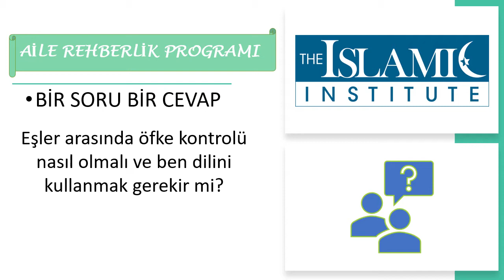Aile Rehberlik | Bir Soru Bir Cevap 2 | Psikoterapist Serpil Özşen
Soru: Eşler arasında öfke kontrolü nasıl olmalı ve ben dilini kullanmak gerekir mi?

The Islamic Institute & Houston Blue Mosque, founded in 2001, is a 501(c)(3) non-profit and non-political organization operating exclusively for religious, charitable, educational, and literary purposes. The Islamic Institute aspires to educate Muslims and non-Muslims alike with the basic knowledge of Islam and to contribute towards the betterment of the society.